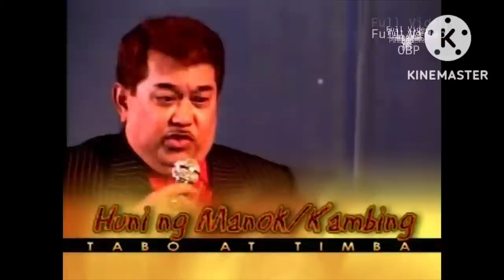TABO AT TIMBA (Pinoy Jukebox) FULL HD 1080 full video